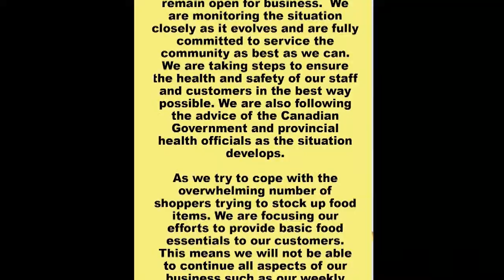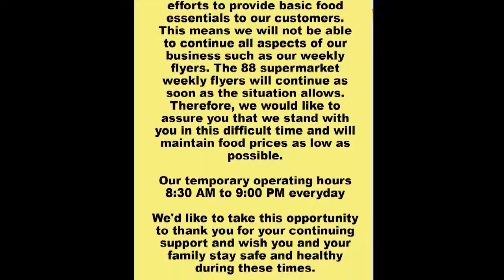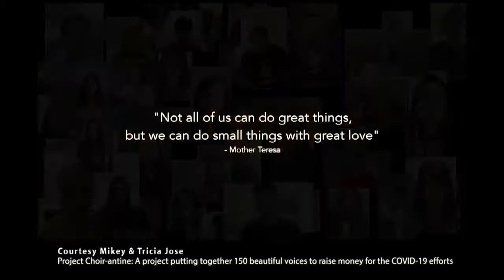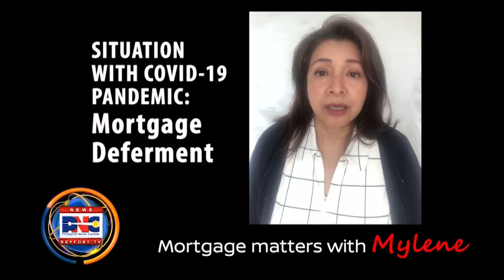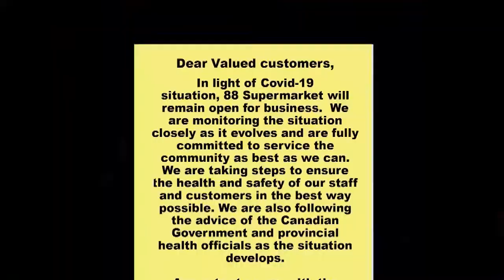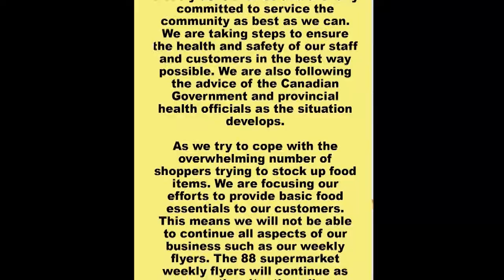Philippine News Canada 040620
When You Believe - Project Choir-antine inside story. Mikey and Tricia Jose